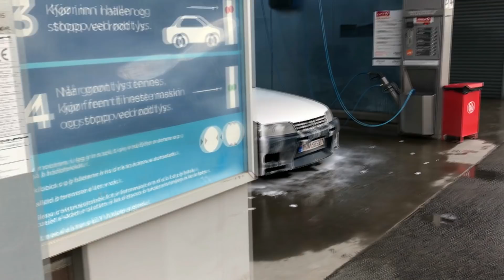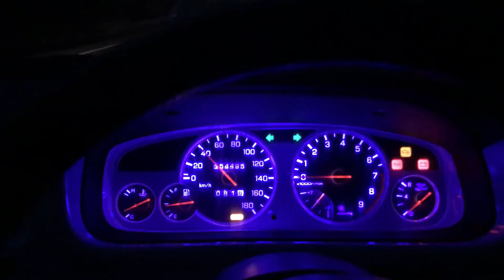Årets FØRSTE Tur med SKYLINE! | TURBOHAVARI!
Det var første turen det!
Turboen jeg bestilte heter Garrett GT2854R, for de som lurer på det.
Ikke fornøyd med hverken video eller redigering fra dagen her, men følte jeg måtte få med at turboen faktisk raste på første kjøreturen!

Hvis du likte videoen, foreslår jeg at du liker den med en tommel opp!
Kommenter kritikk, forslag, eller hva som enn måtte falle deg inn i kommentarfeltet!